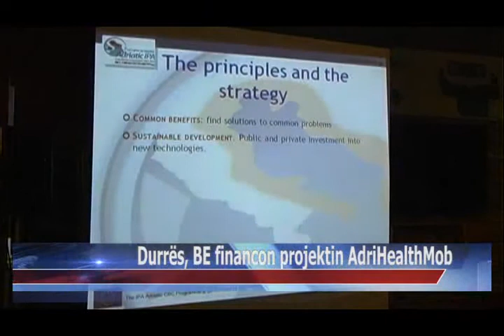25 02 2015 Durrës, BE financon projektin AdriHealthMob